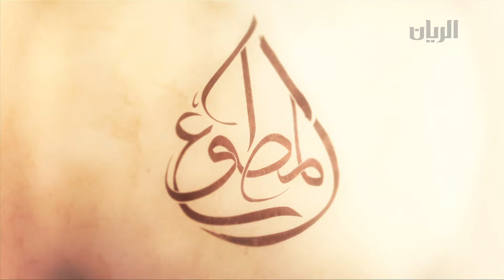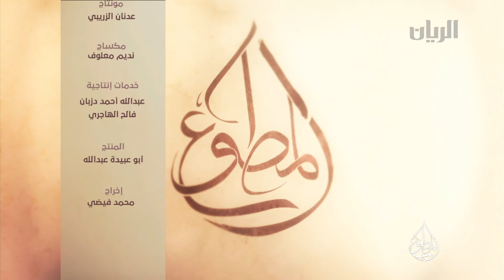برنامج المطوّع - دروس وعبر في حياة الفاروق عمر بن الخطاب -18-03-2016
تتحدث هذه الحلقة عن دروس وعبر  في حياة الفاروق عمر بن الخطاب رضى الله عنه بمشاركة الامامين والخطيبين  ، خالد ابوموزة  و يحيى بطي النعيمي .